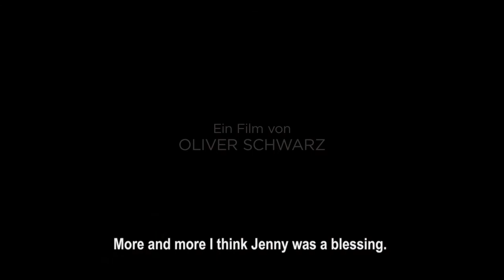TRAUMFRAU (DREAM GIRL) Trailer HD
Ein halbes Leben lang hat Dirk nach seiner Traumfrau gesucht. Nach mehreren gescheiterten Beziehungen und einem hartnäckigen Burnout-Syndrom hat er wie durch ein Wunder seine grosse Liebe gefunden: Jenny, auf den ersten Blick die perfekte Partnerin, aber irgendwie grundsätzlich anders… In einer streng komponierten Bild- und Tonsprache entführt uns der Kurzdokumentarfilm "TRAUMFRAU" in eine fremde Welt zwischen Traum und Realität, die uns dennoch näher ist, als man vermutet. Ein Liebesfilm der etwas andern Art.

Showing at the LiFF:
November 14th, 2014
liff.li